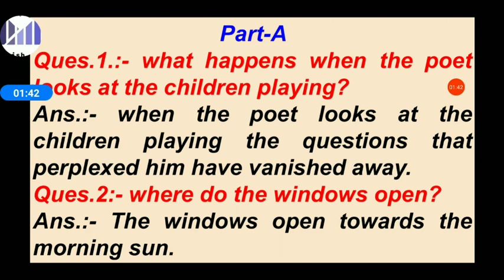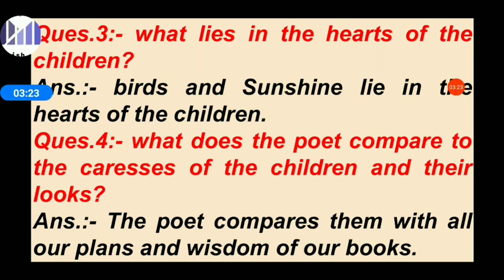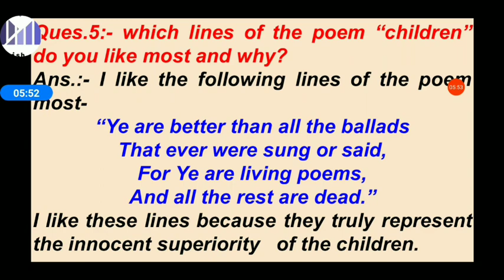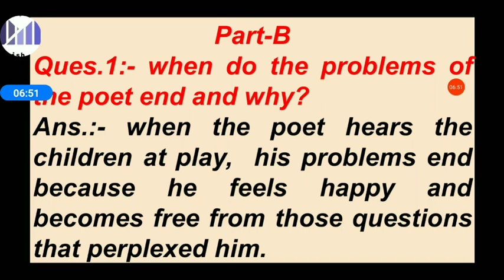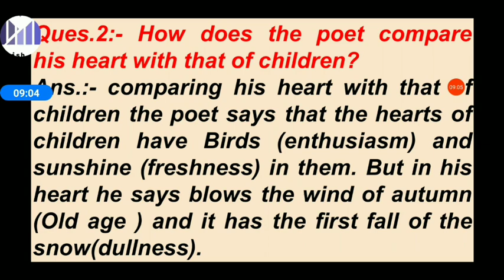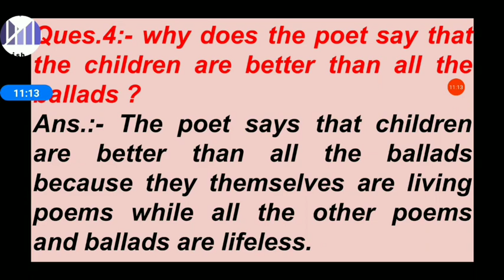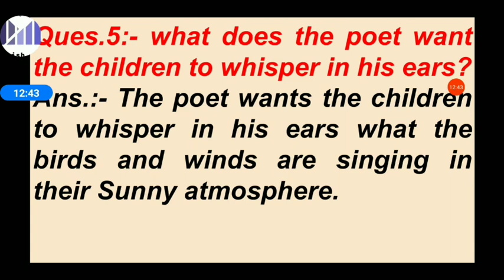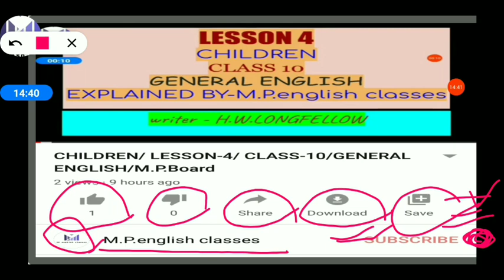CHILDREN/LESSON-4/QUESTIONS AND ANSWERS/CLASS-10/GENERAL ENGLISH/M.P.Board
Full Explanation of questions and answers in hindi